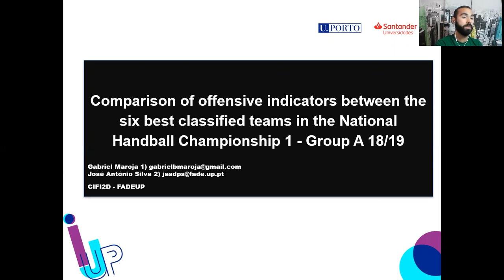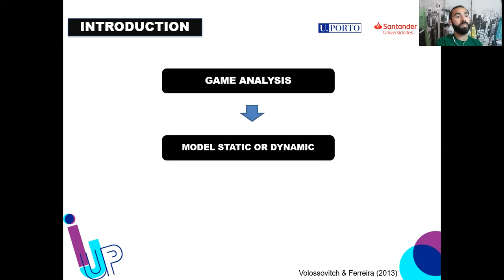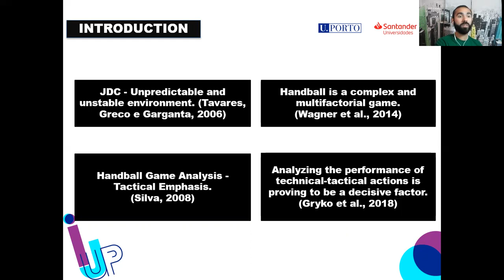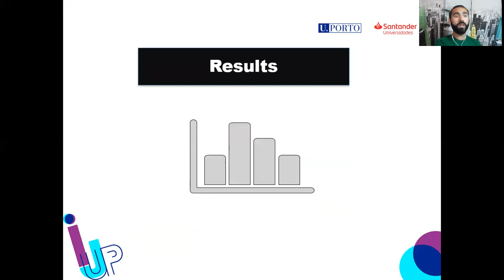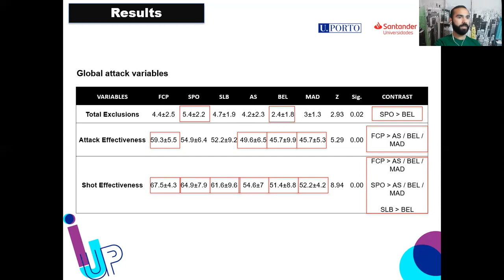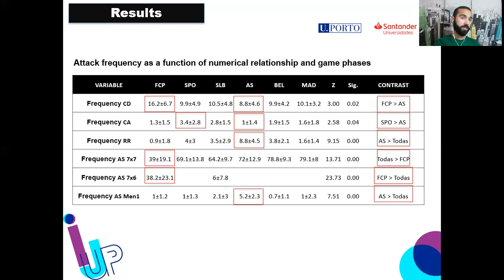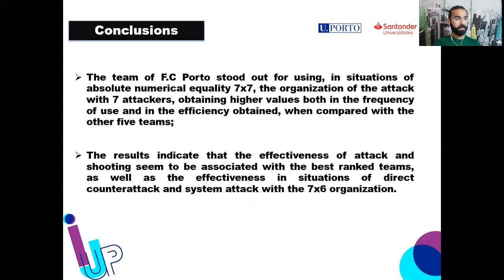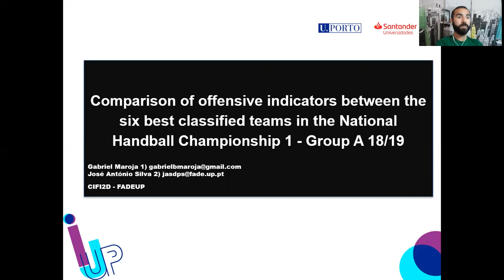Comparison of offensive indicators between the 6 best classified teams in the Handball Championship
The Portuguese handball has experienced in recent years an increase in its quality, which ultimately translates into the results obtained internationally. To better understand the evolution of handball in Portugal, it is crucial to promote studies that allow us to characterize the teams, their tactical approach to the game and lastly find performance indicators that help explain the differences between them.